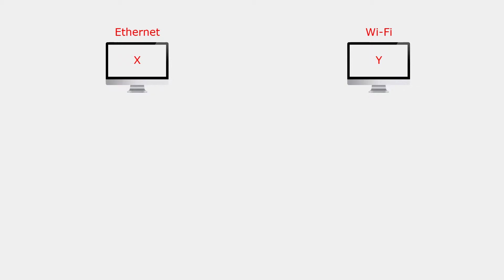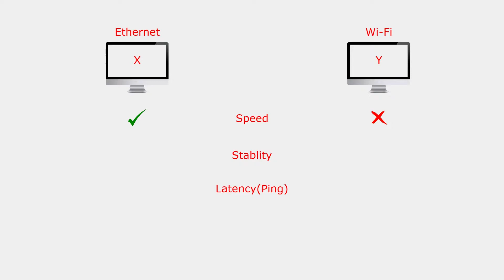Ethernet vs WiFi which is better for gaming?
valorant , lag , timeout , delay , wi-fi lag , csgo , dota 2 , gaming cable, fortnite lag , ethernet cable, wifi vs ethernet, networks , computer networks